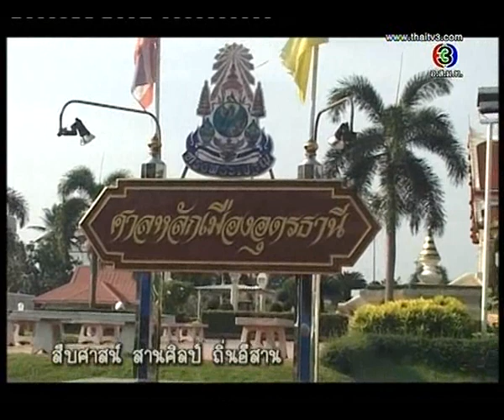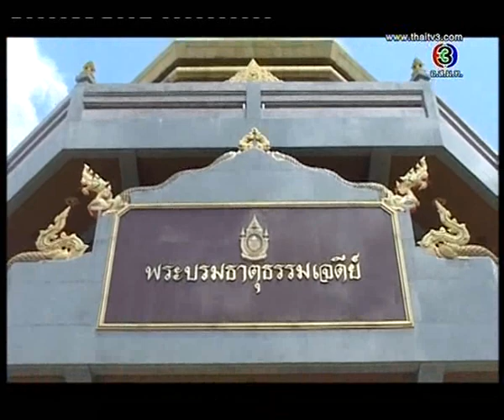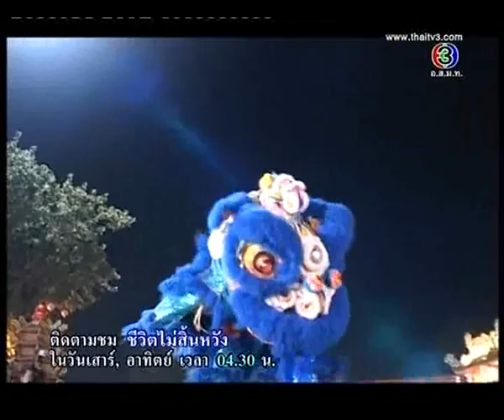ชีวิตไม่สิ้นหวัง21ธค56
สืบศาสน์ สานศิลป์ ถิ่นอิสาน